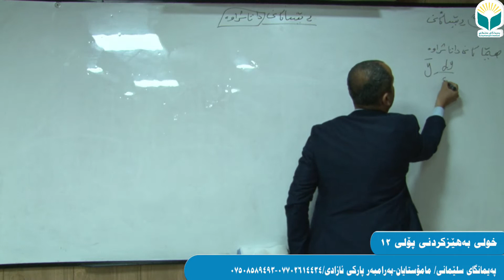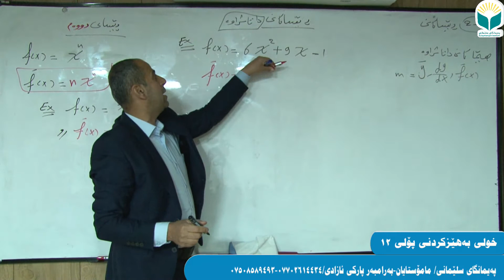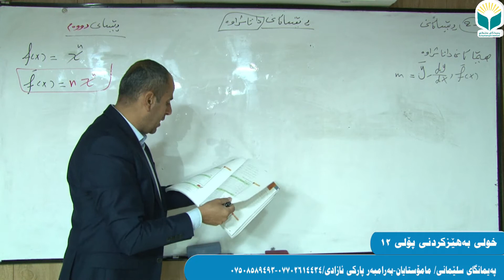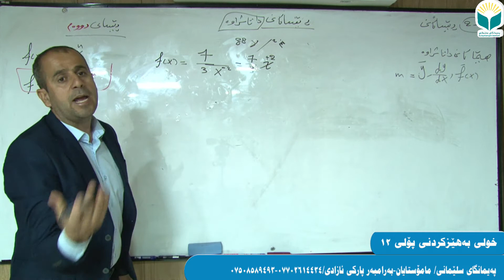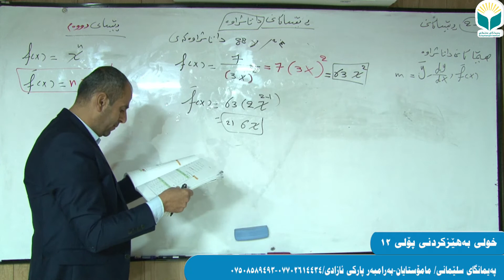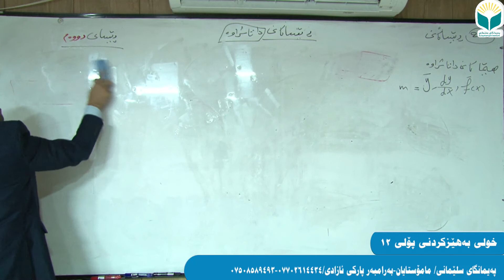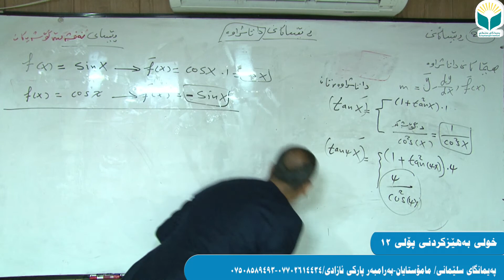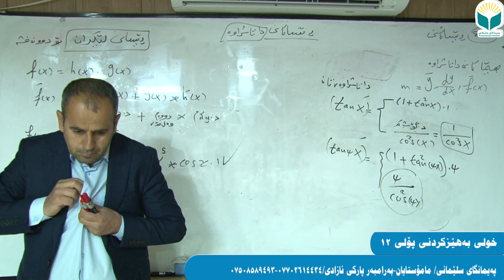بیركاری(12)زانستی- (بەشی سێ-وانەی2-3)/ڤیدۆی یەکەم- ئامانج- مامۆستا سامان عبدالرحمن.پەیمانگای سلێمانی